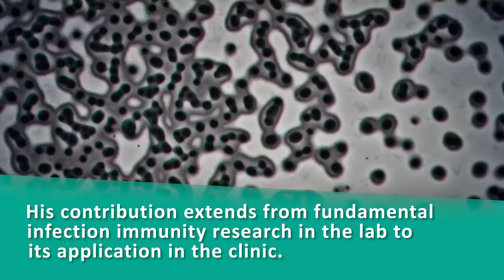Anton Peleg - Australian Academy of Health and Medical Sciences 2020 Fellow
Anton Peleg is a leading physician-scientist, mentor, and antimicrobial resistance researcher. He has been elected as a Fellow of the Australian Academy of Health and Medical Sciences in recognition of his outstanding contributions to the health and medical research landscape in Australia.
Professor Anton Peleg FAHMS, Professor and Director of Department of Infectious Diseases, Monash University.